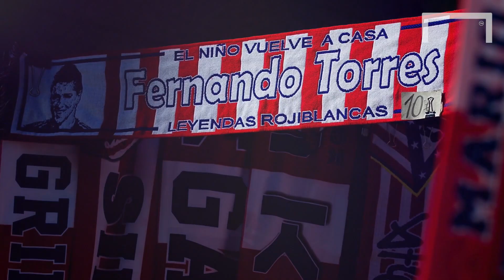PARADE STRIKER TAJAM ATLETICO MADRID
Atletico Madrid dikenal sebagai klub yang sering menetaskan striker kelas dunia. Goal mengenang kembali deretan penyerang tajam yang bergabung ke Los Rojiblancos sejak era Christian Vieri. Mana yang jadi favorit kalian?